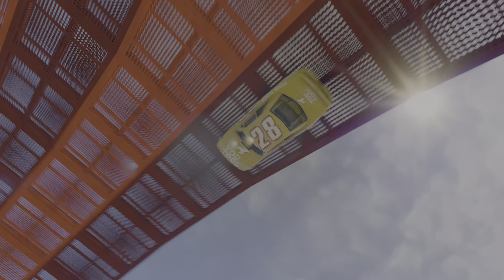GTA 5 NASCAR Stunt Race - BeamNG Animations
In this video you will see a NASCAR stunt race from GTA 5 online.